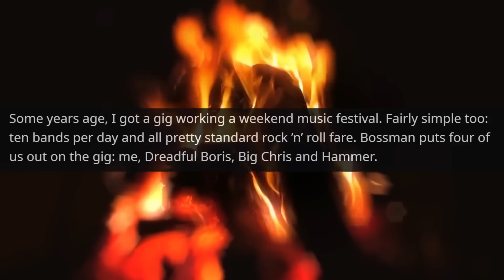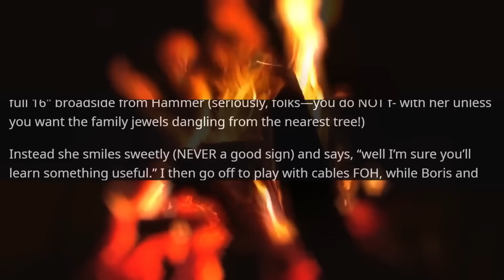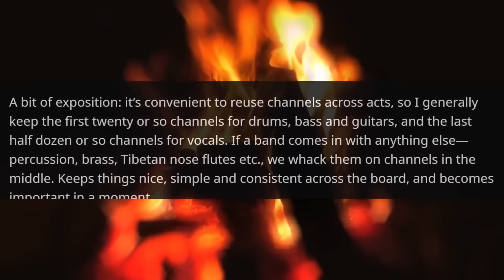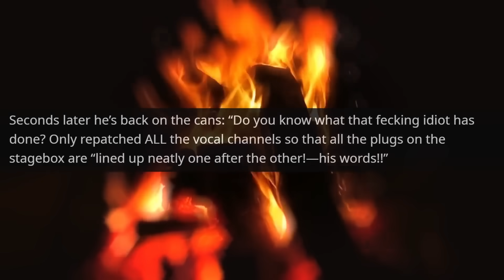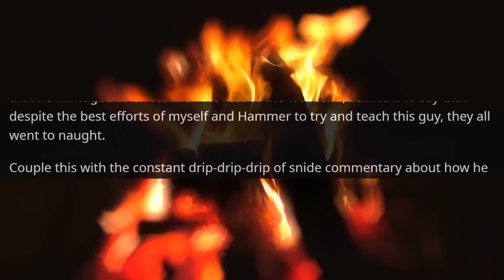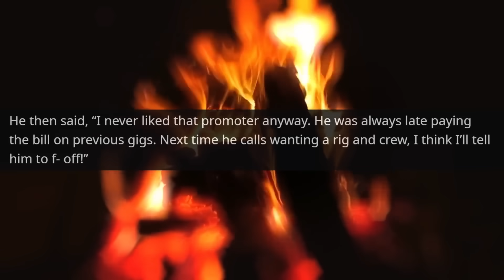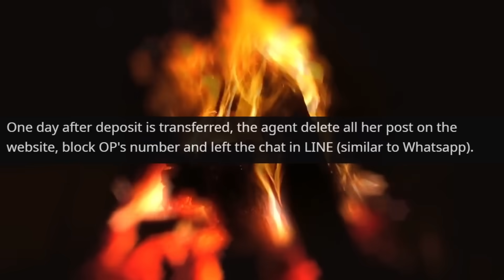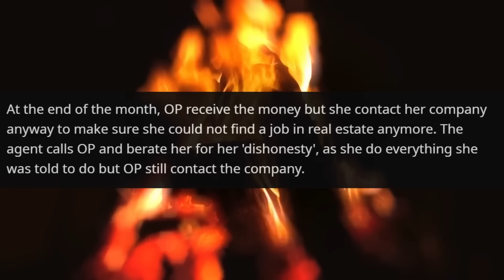KAREN GUY THINKS HE CAN SOLD HOUSE SEVERAL TIMES My Lawyer Shows you who Real Owner r/EntitledPeople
KAREN GUY THINKS HE CAN SOLD HOUSE SEVERAL TIMES! Officer shows you who Real Owner r/EntitledPeople

Hello,